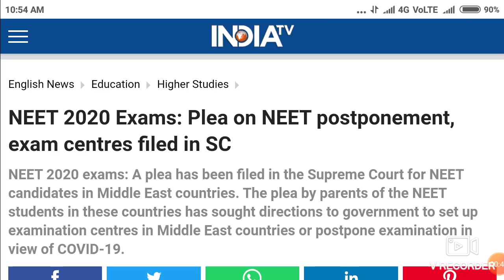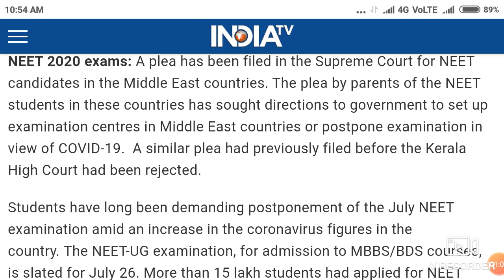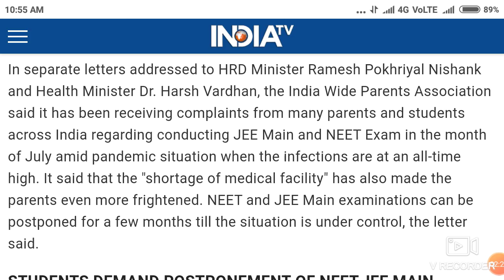Neet Exam 2020 postponed होना 100 % sure . Plea on postponed in supreme court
In this video I telling about the NEET postponed update.

Harsahay Chopra